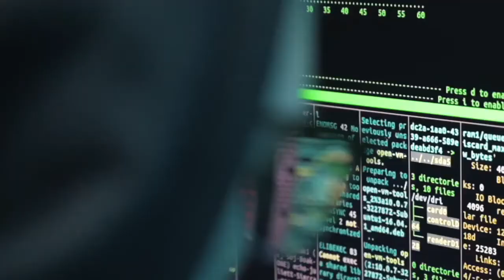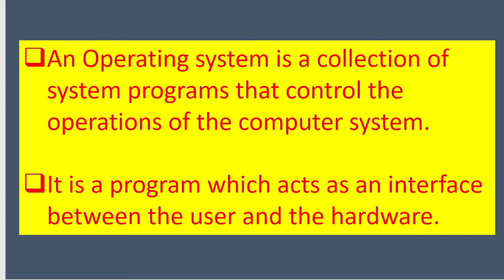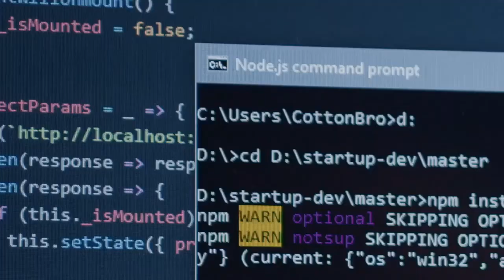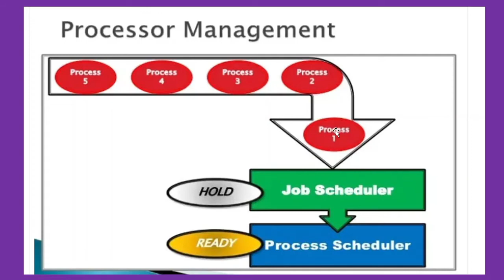OPERATING SYSTEM AND ITS FUNCTIONS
Sunrise Classes is a Delhi based institute that provides coaching for Indian statistical service, IIT JAM STATS, and Gate Statistics.